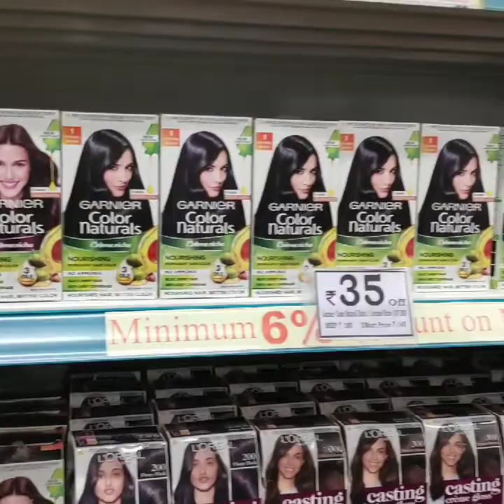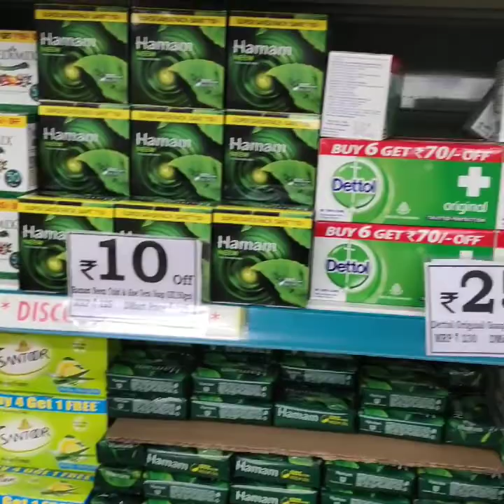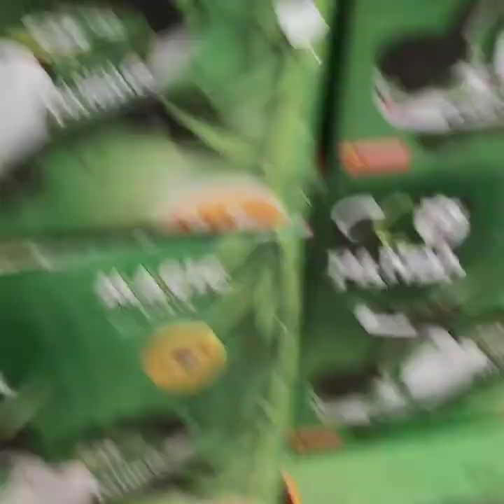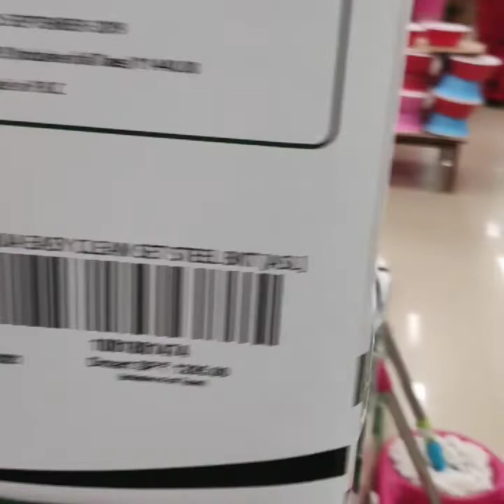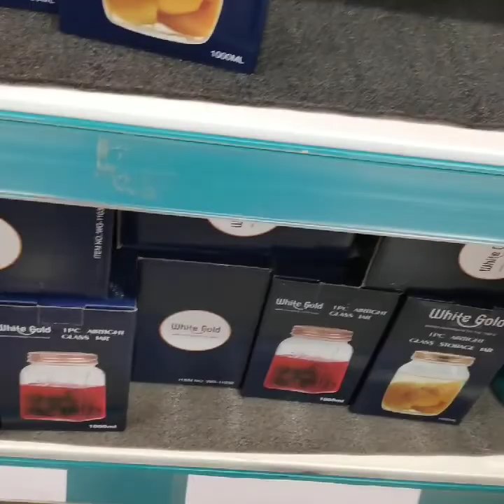Dmart in nellore